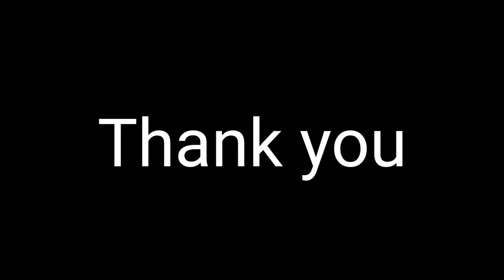Writing patterns for hindi